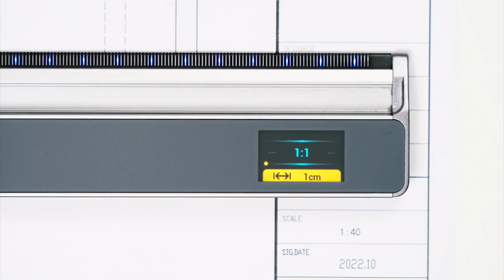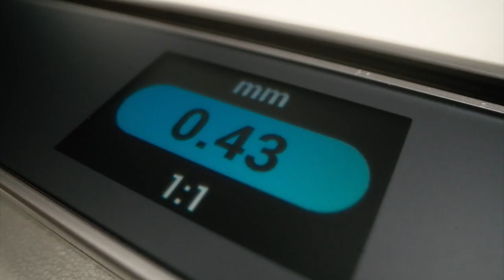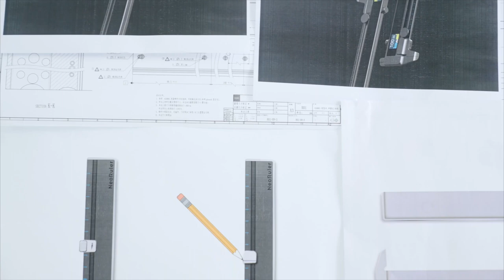Neoruler Rule The Scales - Neoruler - Rule The Scales